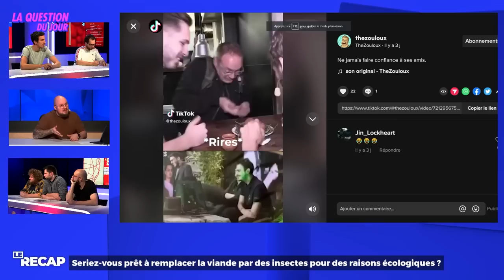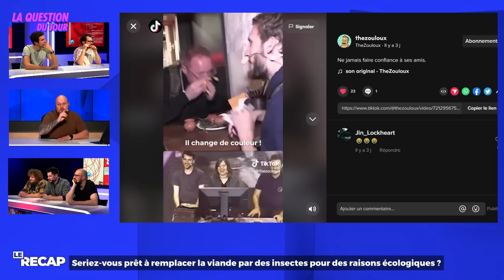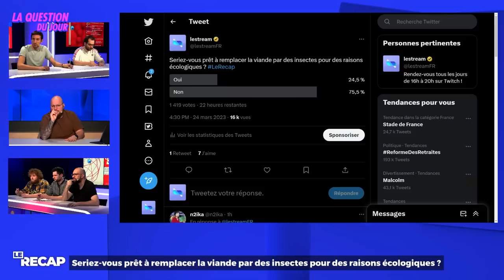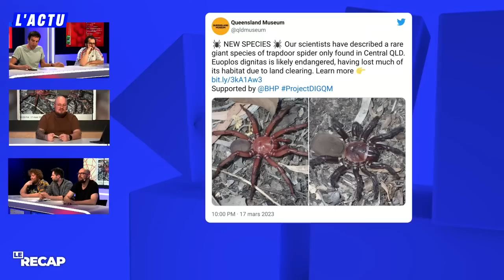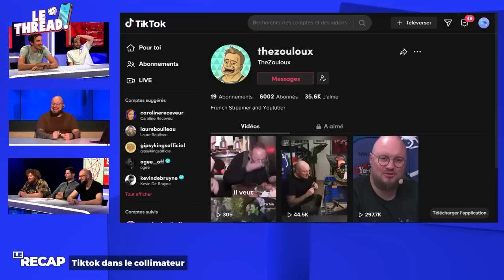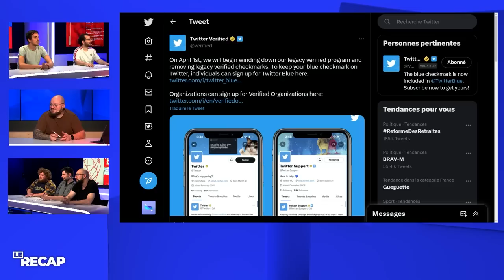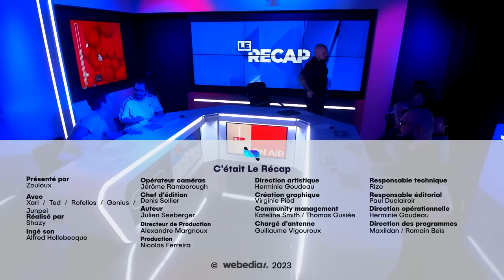LA DÉGUSTATION D'INSECTES VIRE AU DRAME | LE RéCAP #719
Le Récap du Vendredi 24 Mars 🔥

00:00 : Introduction
10:44 : La question du jour
26:17 : L'Actu
56:13 : Zoom Sur - Ultratrail de Barkley : 160km de course
01:11:19 : L'Actu
01:20:32 : Le Thread - TikTok dans le collimateur
01:37:37 : Culture GG - Siblings or dating ?

Les réseaux de la team LERéCAP

À retrouver du lundi au vendredi de 18h à 20h